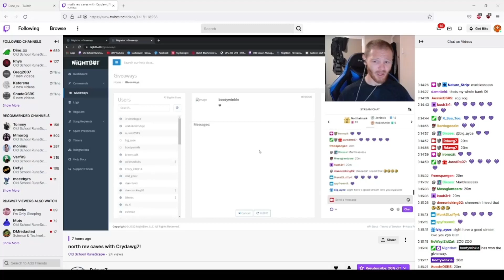BANK of WILD 8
BUILDING A MED ACCOUNT WITH WILDERNESS ACTIVITIES